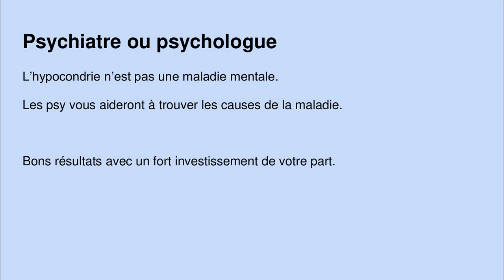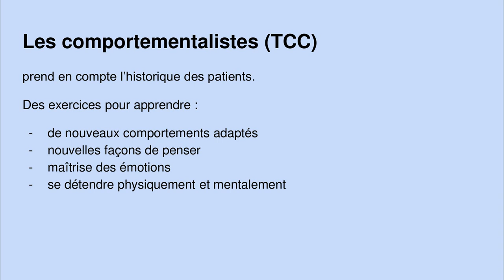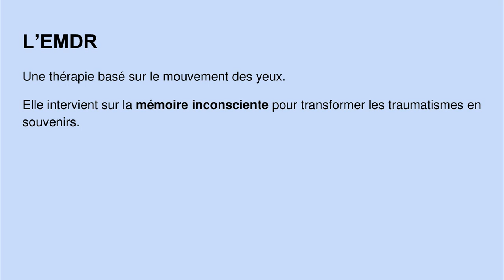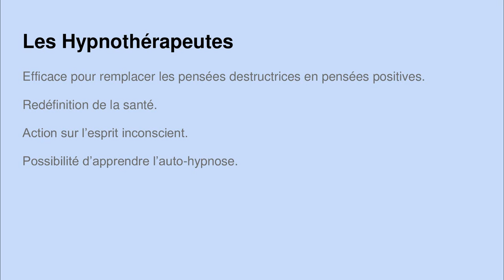Je suis hypocondriaque, qui consulter ?